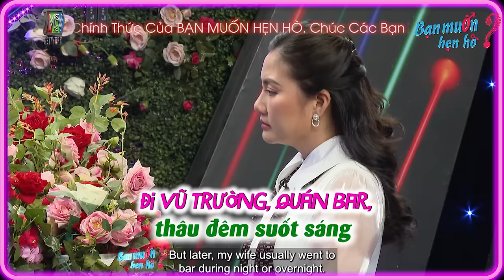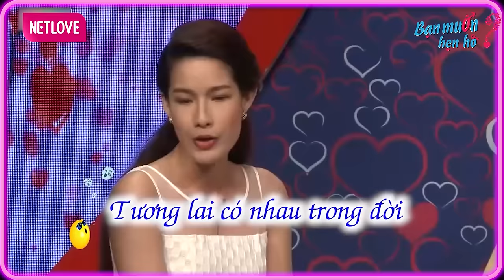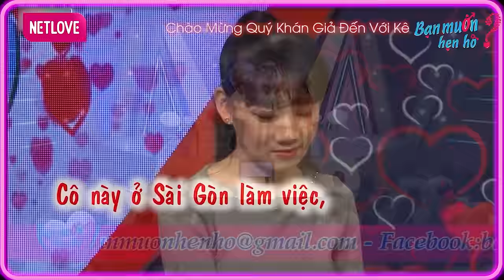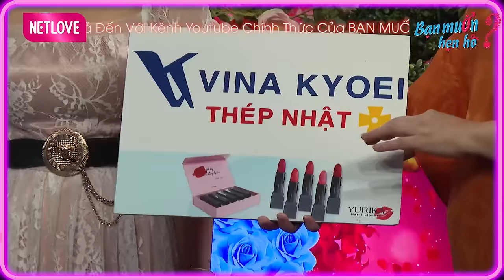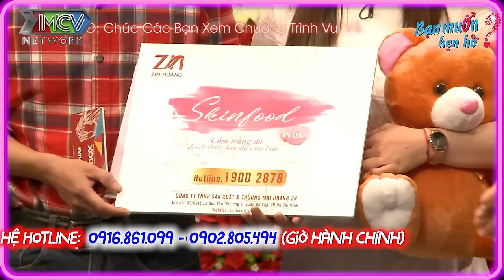Mẹ 3 con hạnh phúc hẹn hò ông bố 1 đời vợ HÔN LẤY HÔN ĐỂ Quyền Linh trầm trồ | Bạn Muốn Hẹn Hò 2023